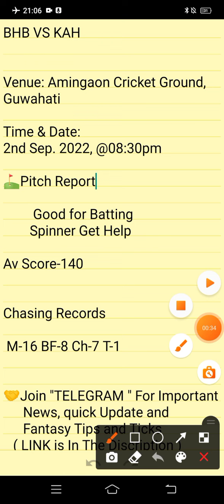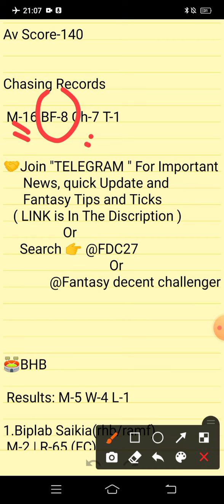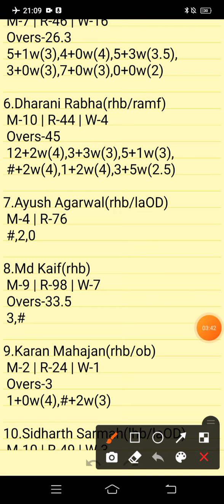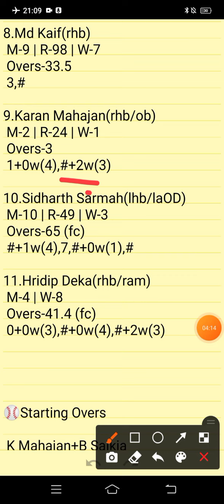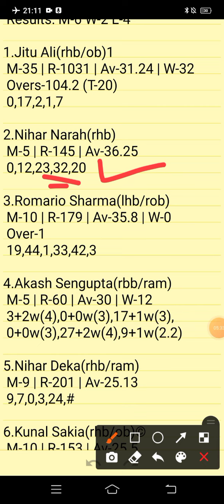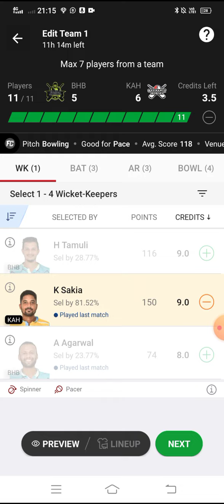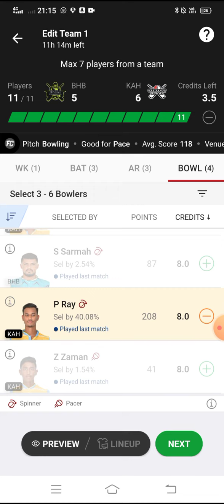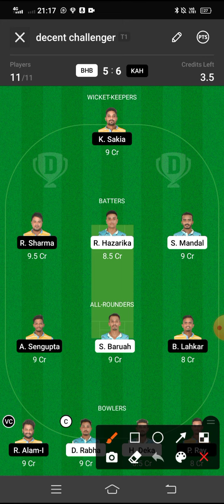BHB VS KAH | BHB VS KAH DREAM11 TEAM PREDICTION | BYJU'S Assam T20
Own Risk "